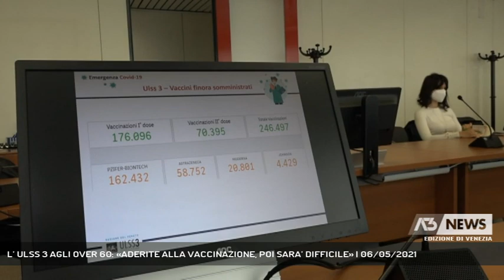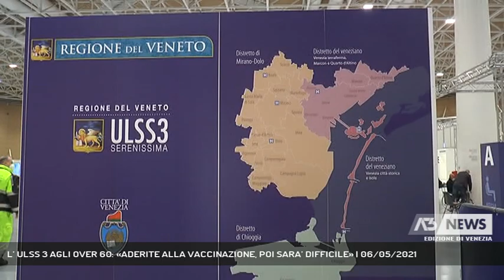L’ ULSS 3 AGLI OVER 60: «ADERITE ALLA VACCINAZIONE, POI SARA’ DIFFICILE» | 06/05/2021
A3 NEWS Venezia 06/05/2021 - VENEZIA - L'Ulss 3 lancia un appello ai sessantenni: "Aderite alla vaccinazione e fate presto: quando si aprirà alle generazioni più giovani sarà difficile trovare spazio".  || L'Ulss 3 si appella dunque agli ultrasessantenni perché non attendano oltre nelle prenotazioni del vaccino, ora che è il loro turno, mentre la campagna vaccinale prosegue spedita. Arrivare a vaccinare i cinquantenni, poi i quarantenni, significa andare a incidere su chi è più attivo nel contesto produttivo, ecco perché è urgente completare la vaccinazione delle classe 60-70."Ci sono slot liberi nel portale - ha sottolineato il Direttore Generale nella conferenza stampa odierna - e ci sono sedi che hanno dimostrato la loro capacità di fare grandi numeri. Quanto alla campagna vaccinale, quindi, la nostra Azienda sanitaria sta dando un contributo molto positivo al risultato altrettanto positivo che si sta conseguendo nel Veneto". "In più c'è la collaborazione efficace con i Medici di Famiglia - ha spiegato il dottor Stefano Rigo, a nome dei Medici di Medicina Generale dell'Ulss 3 - più di un terzo dei quali hanno pubblicato la loro agenda sul portale aziendale per le prenotazioni. Siamo quindi a disposizione, al fianco dell'Azienda sanitaria, e anche da parte nostra ribadiamo l'invito alla vaccinazione rivolto alle persone che hanno più di 60 anni". Anche perché, spiega il dottor Rigo, i cinquantenni premono: "Sentiamo da parte delle generazione più giovani una grande attesa e un forte interesse. Cinquantenni e quarantenni sono forse effettivamente più decisi di quanto non si stiano rivelando gli over 60, che forse sono la generazione più restia, più tiepida rispetto al vaccino": ma questo significa che quando si aprirà alla platea dei cinquantenni e dei quarantenni, dando loro la possibilità di vaccinarsi, non sarà facile trovar posto per chi adesso, pur avendo il diritto alla vaccinazione, sta temporeggiando. - Intervistati EDGARDO CONTATO (DG ULSS3 SERENISSIMA), STEFANO RIGO (FIDUCIARIO FIMMG ULSS3 SERENISSIMA), LUCA SBROGIO’ (DIPARTIMENTO PREVENZIONE ULSS3 SERENISSIMA) (Servizio di Ilaria Marchiori) - Segui Antenna Tre anche sul digitale terrestre! Visita il sito